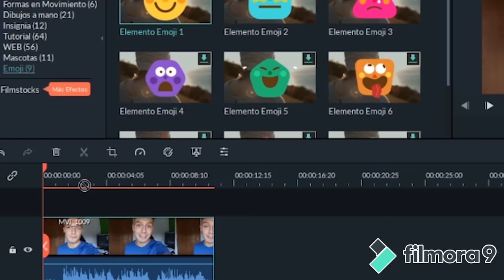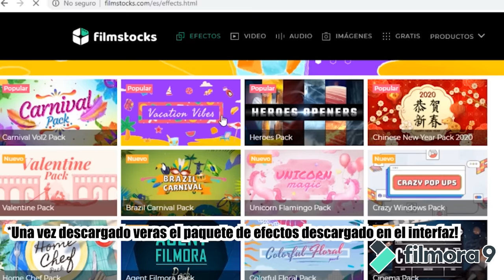NUESTRO PRIMER TATUAJE con MI HERMANITO!! 😱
Avisa COMENTANDO MUCHO así lo veo!!

El tatuaje lo hicimos en @iristattooart :)

Bienvenidos familia! Hoy nos hicimos un tattoo familiar con mi mama y mi hermanito, que opinan de que teo se haga un tatuaje? jaja

SEGUINOS EN INSTAGRAM PARA MENCIONARTE EN NUESTROS PRÓXIMOS VÍDEOS y VER ADELANTOS EXCLUSIVOS!